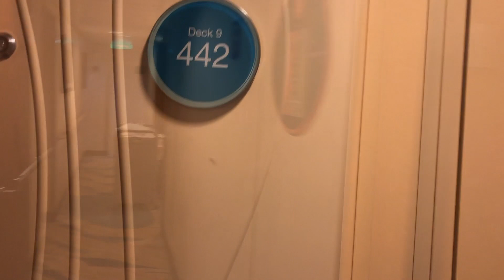CONOCE ALLURE OF THE SEAS.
Hola Hola!!